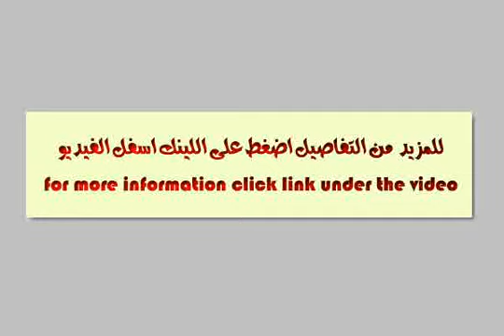Apartment For Sale In Cairo - mlseg.com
- الف مسكن - Egypt Real Estate |    Greater Cairo |        Apartment For Sale